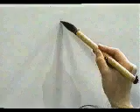✴️ APRENDE A ESCRIBIR ESTE KANJI SIN DIFICULTADES ✔️ | GAMBATEANDO - Japones Para Todos